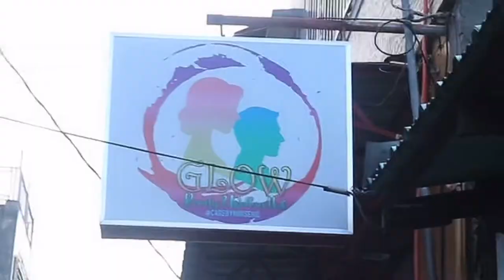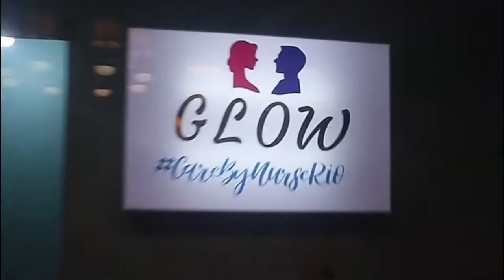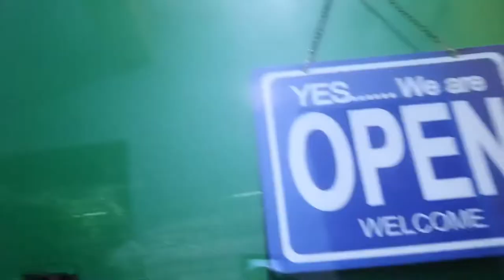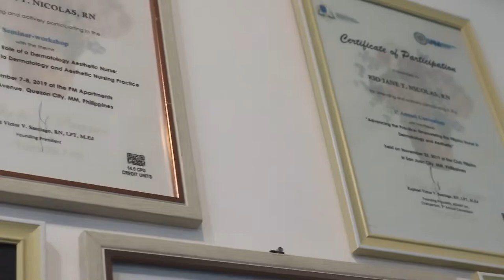PAMPER DAY AT GLOW CARE BY NURSE RIO | Anne Tenorio (Philippines)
Visit Glow Care by Nurse Rio and pamper yourself!!
Located at Brgy Longos Malabon City
(Near Puregold Langaray)

Services:
Nail care
Facial Care Treatment
Slimming Services
Massage
WaxingNad Threading
Eyelash extensions/Perming

Book your appointments now!! Check their FB Page Glow Beauty & Wellness Hub-Care by Nurse Rio